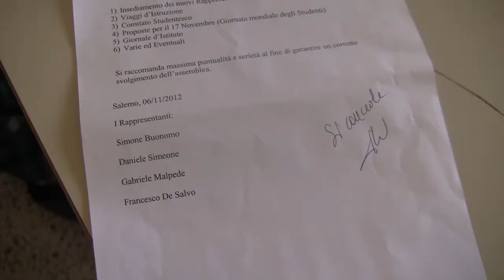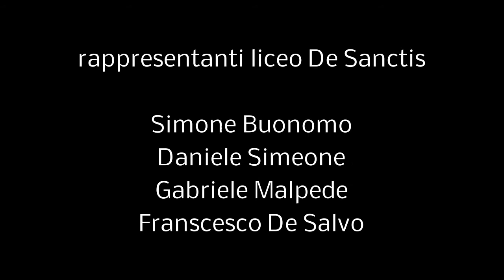i rappresentanti del De Sanctis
[scuola|i rappresentanti del De Sanctis]